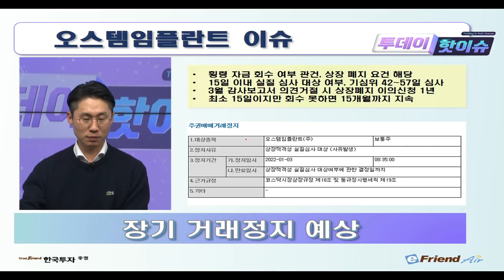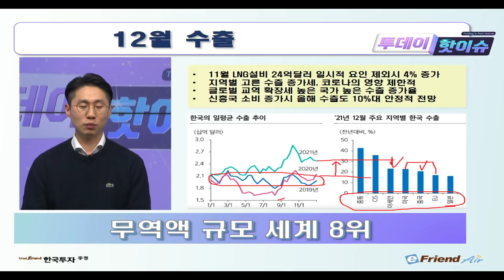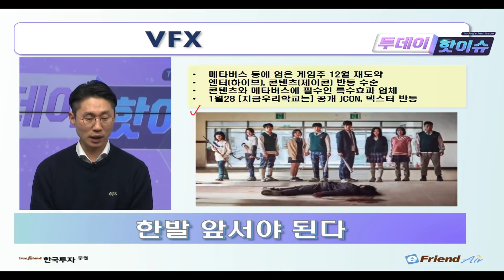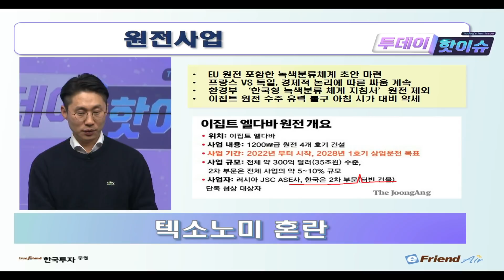[0103 투데이핫이슈] 횡령 이슈, 오스템임플란트! 장기 거래정지 예상! / 2022년 한국 수출 전망 / 게임주 반등 다음 타자는? '메타버스'에 꼭 필요한 이것!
[01월 03일 투데이핫이슈]
✔오스템임플란트 이슈 장기화 예상
✔12월 수출에서 본 2022년 한국 수출 전망
✔게임주 반등 이후 다음 타자는 VFX
✔원전 사업 혼란의 연속, 일단은 관망세

1. 당사 콘텐츠의 내용은 개별 종목에 대한 매수/매도 신호가 아니므로, 참고 자료로만 활용하시기 바라며, 최종 투자 결정과 결과에 대한 책임은 시청자 본인에게 있습니다.
2. 당사 콘텐츠의 내용을 근거로 행해진 거래에 대해 책임을 지지 않습니다. 따라서 시청자의 투자결과에 대한 법적 책임 소재 증빙자료로 사용될 수 없습니다.
3. 개별 종목에 대한 콘텐츠의 내용은 투자자의 이해를 돕기 위한 전문가 개인의 종목 분석 의견일 뿐 당사는 그 정확성이나 안전성을 보장하지 않습니다.
4. 시청자의 의견 중 특정기업 및 특정인에 대한 비방, 풍문, 시세 조작 등 불공정거래 위험이 있는 내용은 관리자의 판단으로 삭제될 수 있고, 시청자 상호간 근거 없는 주장 또는 예측에 관한 정보를 교류할 수 없으며, 이를 어길 경우 사용자 제한 또는 퇴장 등의 조치가 취해질 수 있습니다.
5. 시청자가 당사 콘텐츠에서 제공하는 정보를 유포하여 시세조정행위 등을 해서는 안되며, 이를 어길 경우 법적 조치 등 불이익이 있을 수 있습니다.
6. 당사 콘텐츠를 이용하기 위해 3G/5G/LTE 등으로 접속하는 경우 데이터 이용료가 발생할 수 있습니다.

1. 투자자는 금융투자상품에 대하여 충분한 설명을 받을 권리가 있으며, 투자 전 상품설명서 및 약관을 반드시 읽어보시기 바랍니다.
2. 금융투자상품은 예금자보호법에 따라 예금자보험공사가 보호하지 않습니다.
3.금융투자상품은 자산가격 변동, 환율 변동 등에 따라 투자원금의 일부 또는 전액 손실이 발생할 수 있으며, 그 손실은 투자자에게 귀속됩니다.
4. 주식 거래 시, 수수료는 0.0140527%이며, 기타 자세한 사항은 홈페이지 등을 참고하시기 바랍니다.